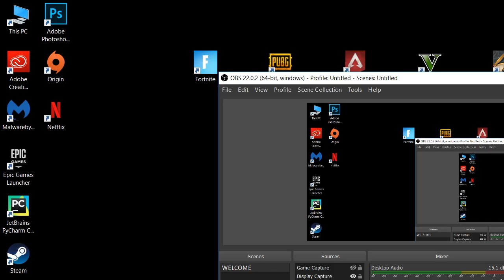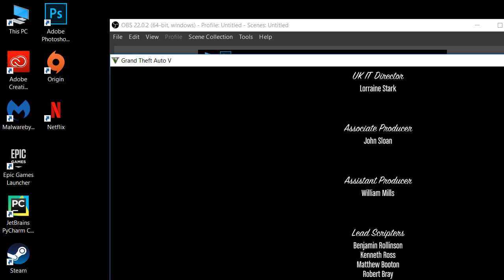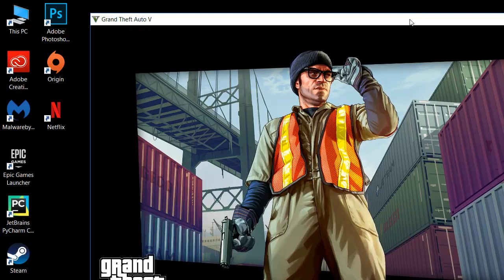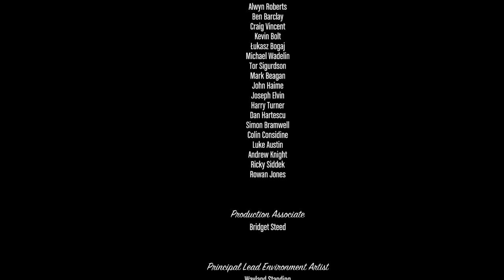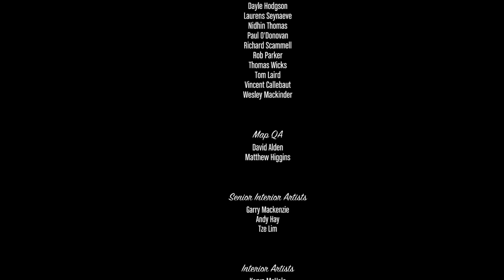GANA GAMER Live Stream